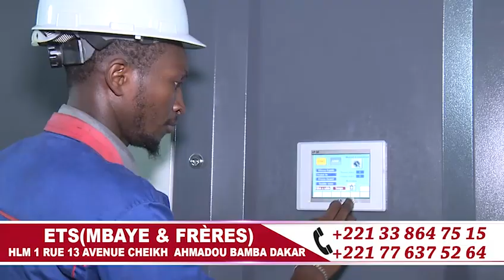Massalikoul Journée Wolafal S.Khadim KEBE Serigne Sidy Mokhtar